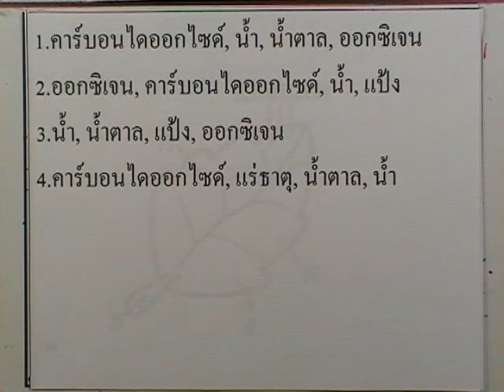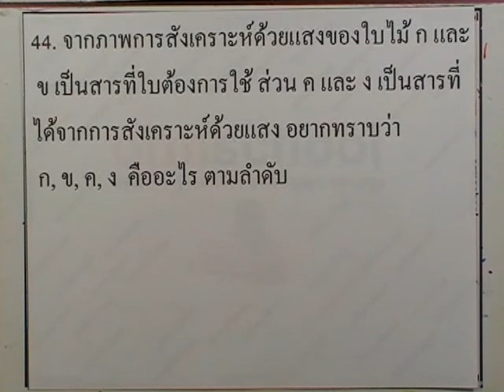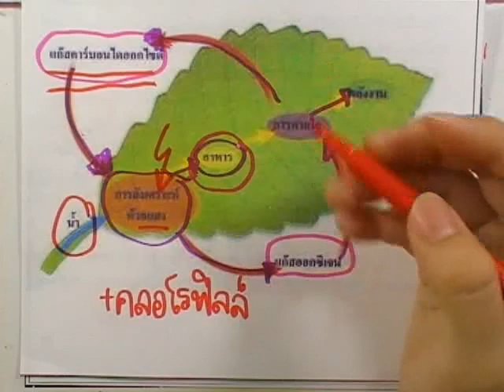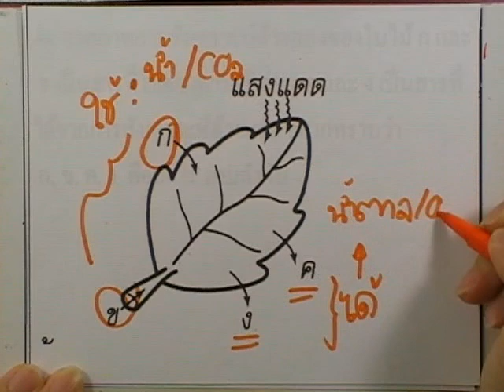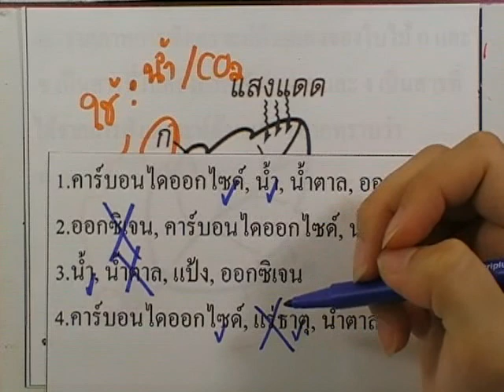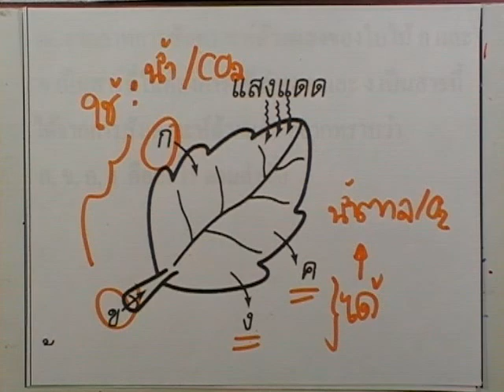ข้อสอบเข้าม.1 : วิทย์ ชุด01 ข้อ44